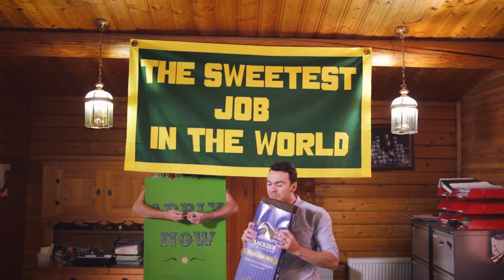Mackie's Chief Chocolate Taster - the Sweetest Job in the world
The chance to become Mackie's Chief Chocolate Taster and why it's the sweetest job in the world.